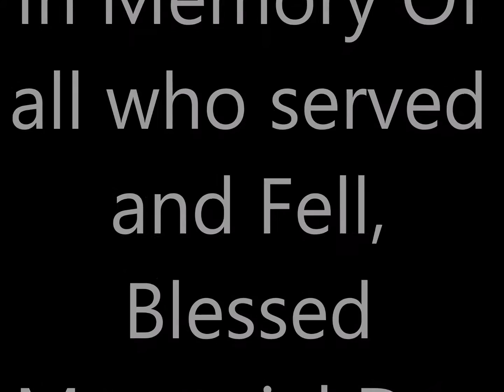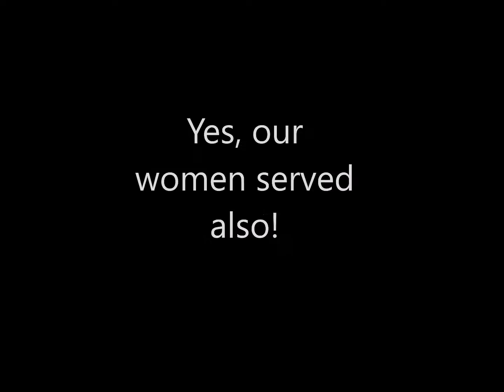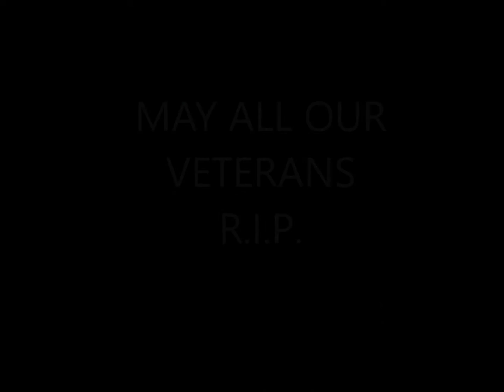T&T Military memorial day